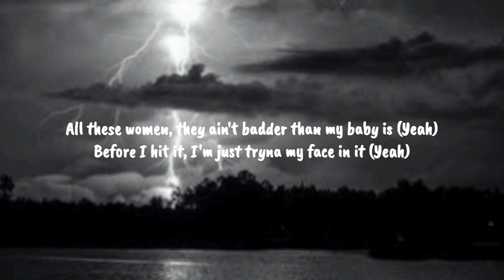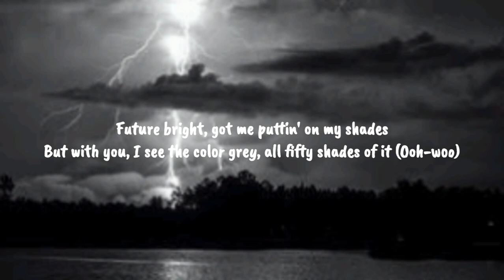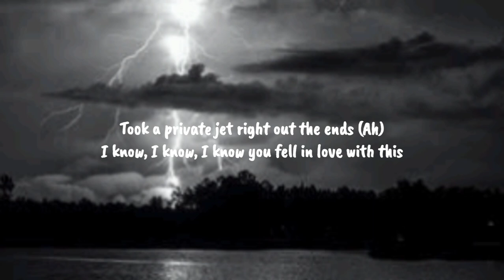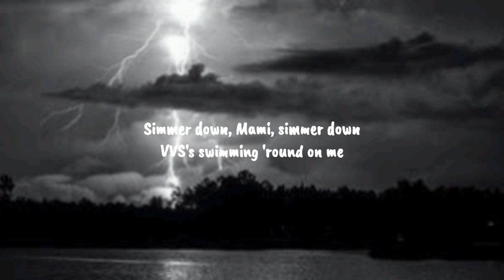Yung Filly, Aitch – Grey (Remix) [Lyrics]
Lyrics
[Intro: Yung Filly]
Simmer down, Mami, simmer down
Didn't know you need it now, Mami, I'm in it now
Watch me turn into a pound, Mami, a million pound
This kind of flow ain't written down, Mami
I know, I know, I know, I need her, need her
But I'm sorry, I can't take you for a keeper
So it's lookin' like we need a separation
I'm doing road so I can't do no obligation

[Verse 1: Aitch]
Yeah, yeah
Look
Put you in that Range Rover and Gucci purse (Skrr)
Too sexy and I like the way you move in a skirt (Yeah)
Hit the bar on the plane 'cause we flew in first (Haha)
Get the lobster for dinner and you for dessert, yeah (Woo)
All these women, they ain't badder than my baby is (Yeah)
Before I hit it, I'm just tryna my face in it (Yeah)
Future bright, got me puttin' on my shades
But with you, I see the color grey, all fifty shades of it (Ooh-woo)
Simmer down, back it up, spin around, drop it low
Go lower, let that ass hit the ground (Woo)
Don't forget to make it arch when you bounce
Know your parents downstairs so we can make a sound (Shh)
Couple girls, they ain't tryin' to us
This ain't an ordinary Merc', it's Maybach on my truck
Go shoppin' when we land, stop packin' your stuff
I'm too nasty, eat your pussy straight after the club (Woo)

[Chorus: Yung Filly]
Feels like I'm on a wave (Only one away)
How come I see the colour grey? (How come? How come? How come?)
Calm now, we are not the same
Found nothin' on my name (Found nothin' on my name)

[Verse 2: Yung Filly]
VVS's swimming 'round on me, they swimming 'round
I'm in and out the globe because I got a pound to spend (Oh, yeah)
Took a private jet right out the ends (Ah)
I know, I know, I know you fell in love with this
But did you fall for me or this life? (Or this life, oh)
I know, I know, I know you get a buzz from this
But are you gonna be here all the time?
So what's the matter? What's the situation?
If it wasn't for the moolah, would you still be vacant?
Would you hold me down or have me looking for replacement?
Bought a crib for my mama, I need one adjacent (Adjacent)
Can't talk to me, you need to hit my agent
Depo want a house, I put that on a bracelet
You can have one matching, you just need to know arrangements
Said "I love you," that weren't entertainment

[Chorus: Yung Filly]
Calm now, we are not the same (Yeah)

[Outro: Yung Filly]
Didn't know you need it now, Mami
VVS's swimming 'round on me